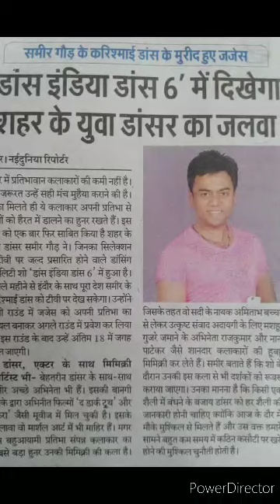Sameer Gaud DID Fame Zee TV Dance India Tiktok Viral Video Rehna Hai Tere Dil Mein Song YRF HD Songs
Special Thing is Sameer Gaud is a Singer Dancer and Actor
This music Album is a complete work of Sameer Gaud only.

Super Star Sameer Gaud Super Hit Music Album Melodious Voice "Handsome Star Sameer Gaud Hai" Rocking

Thank You So Much for Loving my Videos! 🌹🌹😊👍🥁🥁🎸🎸🎺🎺🎷🎷👏💫💥✨
This is really great that you are interested and appreciated the bright future of Indian Cinema The Madhav Kumar. Thanks💐 😊

Search "Sameer Gaud" on You Tube to Watch Sameer Gaud's Comedy Stage Performances of Dance India Dance.

Actor Sameer Gaud DID Fame Anil Kapoor Best Dialogue Comedy Scene Ek Do Teen Tezaab Madhuri Dixit HD

 @Samir Gaud The Engineer ​
Sameer Gaud on You Tube

Sameer Gaud DID Fame Zee TV Dance India Tiktok Viral Video Dil Se Lut Gaye To Pagal Hai YRF HD Songs